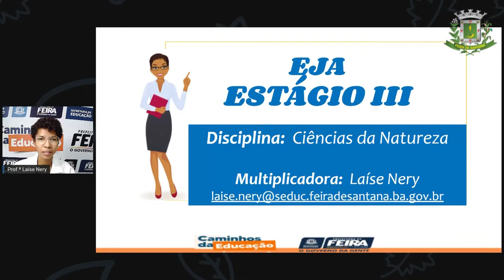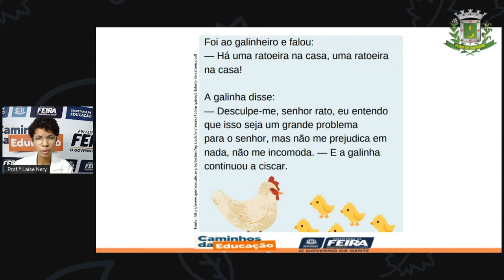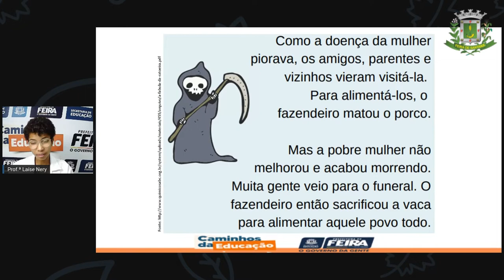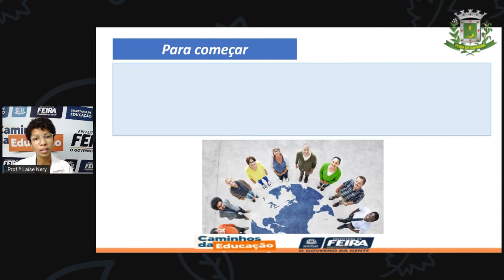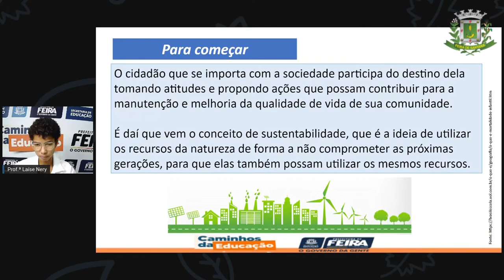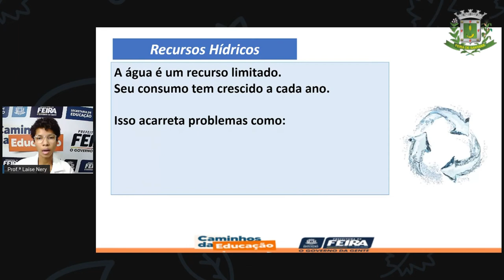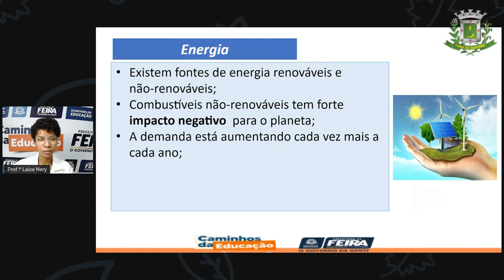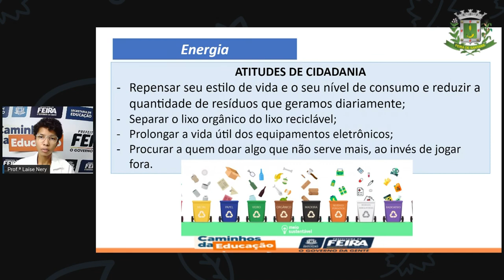1º SEG ESTÁG III AULA 33 CIÊN Meu papel como cidadão LAÍSE